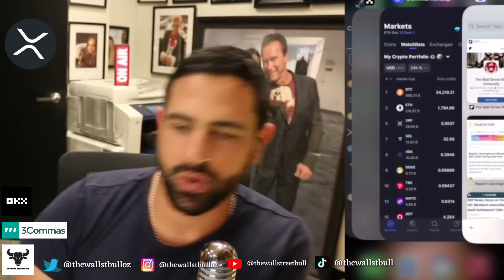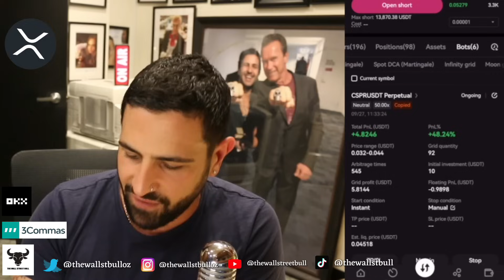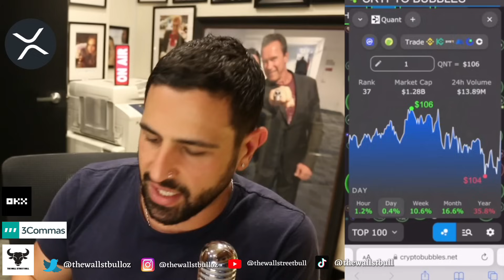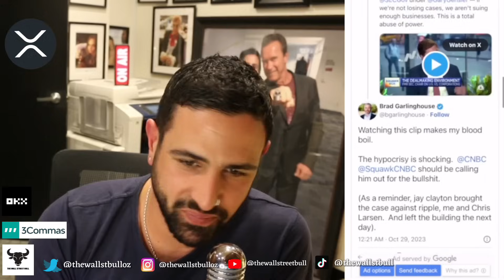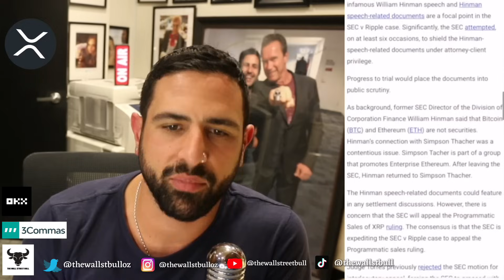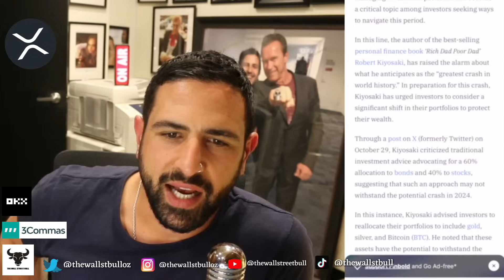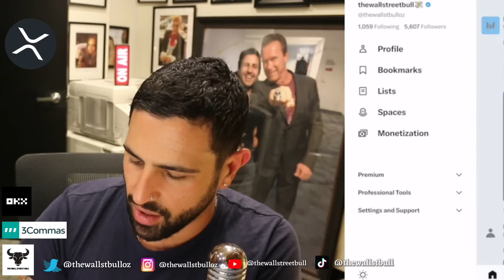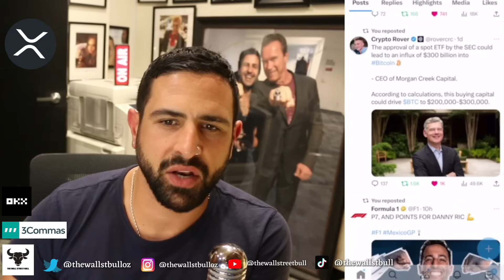XRP SETTLEMENT BRAD GARLINGHOUSE SAVAGE! SOLANA TO $3,000 CAN IT HAPPEN? 3COMMAS BOTS INSANE PROFIT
XRP SETTLEMENT BRAD GARLINGHOUSE SAVAGE! SOLANA TO $3,000 CAN IT HAPPEN? 3COMMAS BOTS INSANE PROFIT -  In this video, we discuss XRP News today, plus crypto news today, and more.